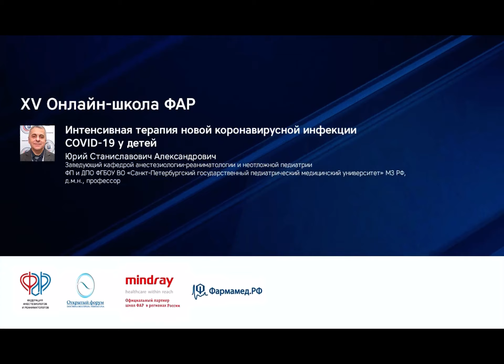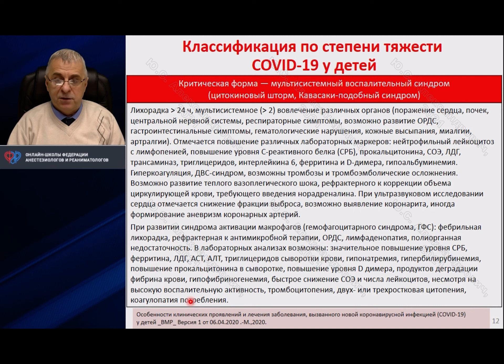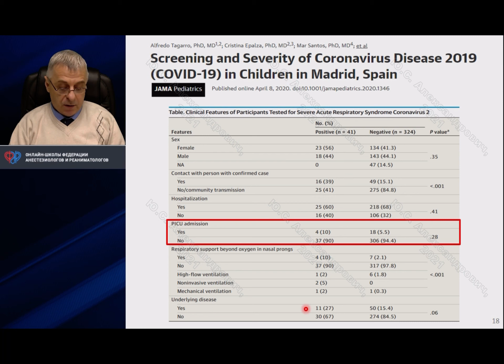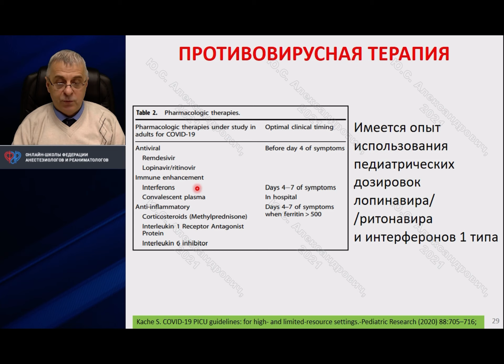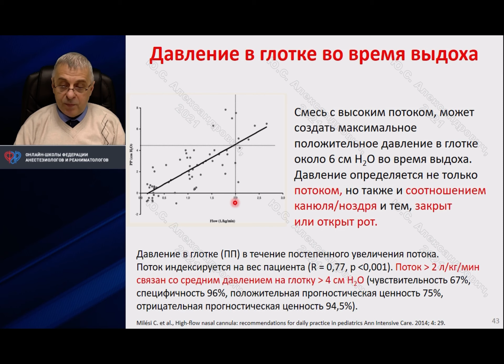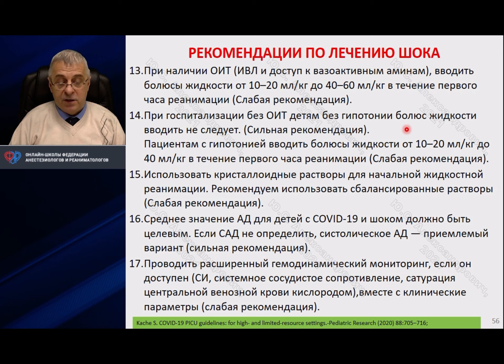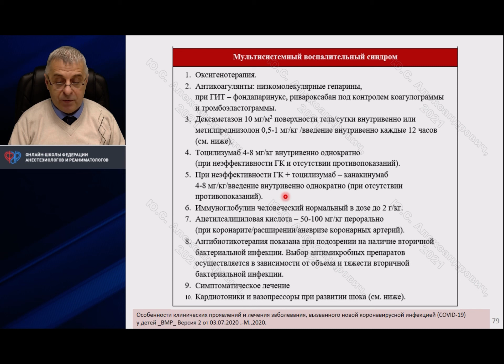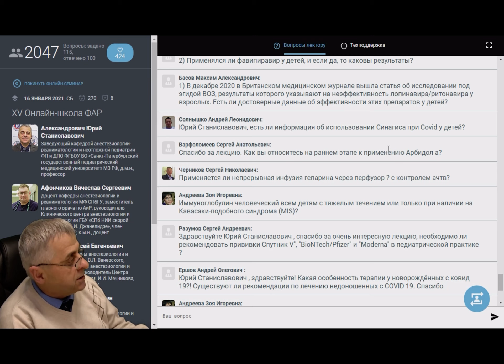Интенсивная терапия новой коронавирусной инфекции инфекции COVID-19 у детей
Лектор - Александрович Юрий Станиславович.
XV онлайн - школа ФАР.
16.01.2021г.